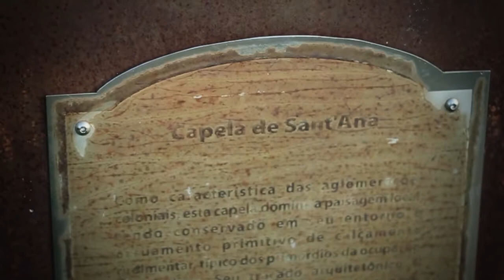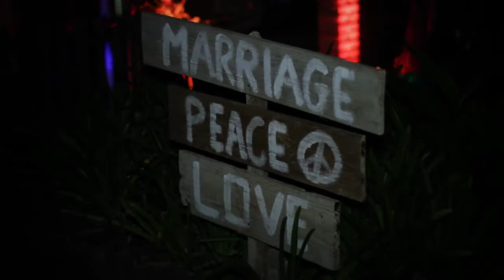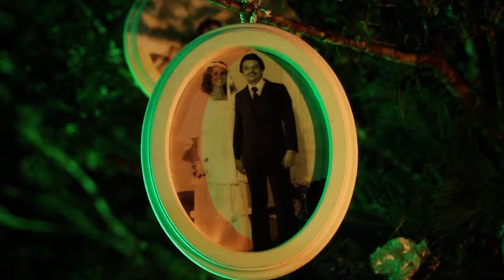Video Casamento Viviane e Newton